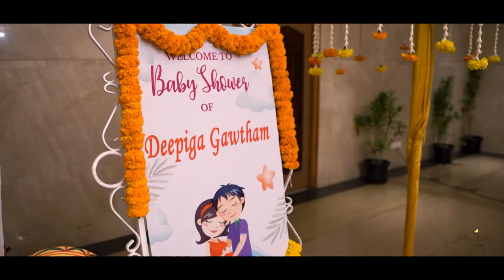Deepika Baby shower | Yellow Bird Photography